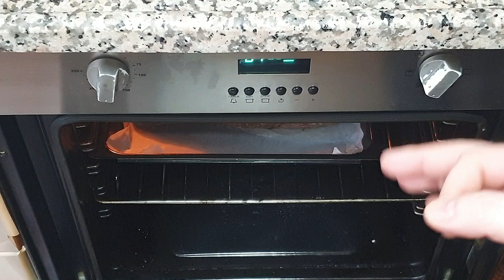Dalyan Köfte ( Dalyan Köfte Sosu ) Tarifi / Köfte Tarifleri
DALYAN KÖFTE NASIL YAPILIR
KÖFTE NASIL YAPILIR
DALYAN KÖFTE TARİFİ
KÖFTE TARİFİ
KÖFTE YAPMANIN PÜF NOKTALARI
KÖFTENİN SIRRI NEDİR
LEZZETLİ KÖFTE NASIL YAPILMALI
KÖFTE SOSU NASIL YAPILIR
KÖFTE SOSU TARİFİ
KÖFTE VE DALYAN KÖFTEYLE İLGİLİ BÜTÜN SORULANIRIZN CEVABI VİDEOMUZDA AFİYET OLSUN